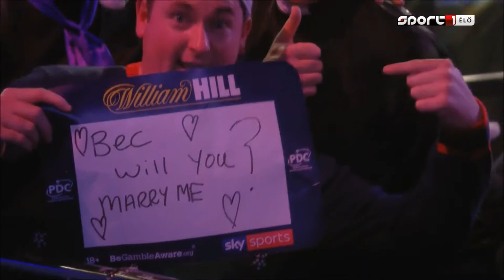PDC World Darts Championship 2020 Round 1 Andy Boulton vs Danny Baggish Part1 2019 12 15 HUN